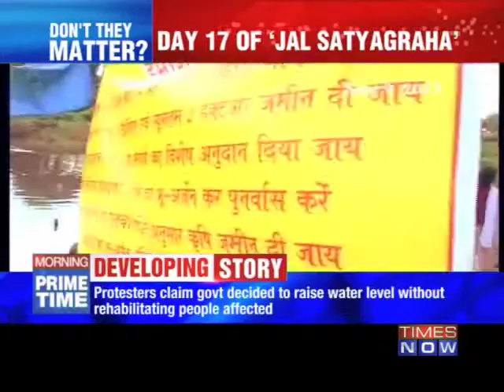Till when will the MP CM look away?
Swollen, blisters on their feet and wrinkles on their hands, these villagers are immersed in neck deep water for the 17th straight day despite their plight Madhya Pradesh Government is still playing wait and watch. Though Central team is expected to arrive at the protest site on Monday (September 10) but the question which is being raised is even after so many days of this life threatening protest all Government is doing is to buy time in the name of assessing the situation. Download the Times Now India's Election HQ app and get all the election info at one go. Social Media Links